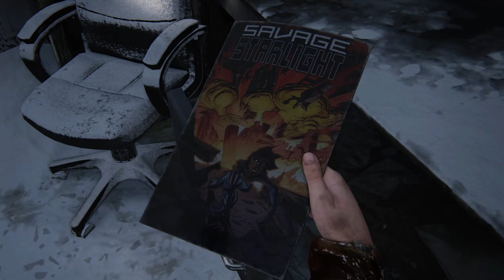The Last of Us Part I Remake ► Lakeside Resort | The Hunt - Gameplay Walkthrough Chapter 26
🎮 Chapter 26: Lakeside Resort | The Hunt - Gameplay Walkthrough

Step into the thrilling world of The Last of Us Part I Remake's Chapter 26 as Joel and Ellie embark on a perilous hunt at Lakeside Resort. Join us as we navigate through the treacherous terrain, encountering new challenges and adversaries along the way.

In this action-packed episode, our protagonists find themselves amidst the tranquil yet dangerous surroundings of Lakeside Resort. As they track their prey through the dense foliage and dilapidated structures, Joel and Ellie must rely on their instincts and resourcefulness to survive.

🔥 Don't miss out on the adrenaline-pumping excitement in our immersive adventure!

Your engagement fuels our determination as we brave the dangers of Lakeside Resort and the hunt.

Thank you for joining us on this unforgettable journey through "The Last of Us Part I Remake" as we face the challenges of Lakeside Resort and the hunt for survival!